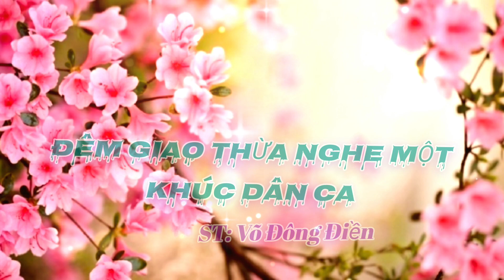ĐÊM GIAO THỪA NGHE MỘT KHÚC DÂN CA // ST : Võ Đông Điền // TB: Mỹ Nhung & Nhàn Tall TV.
* Bài Hát : Đêm Giao Thừa Nghe Một Khúc Dân Ca.
* Tác Giả : Võ Đông Điền.
* Song ca cùng Mỹ Nhung.
* Xin phép tác giả, chủ sở hữu bản quyền, tác quyền, beat nhạc, cho phép tôi cover lại bài hát này. Tôi xin chân thành cảm ơn rất nhiều.